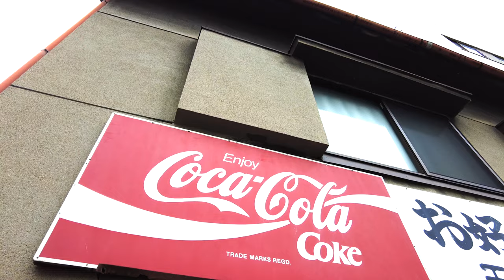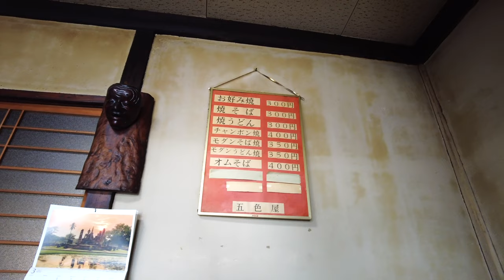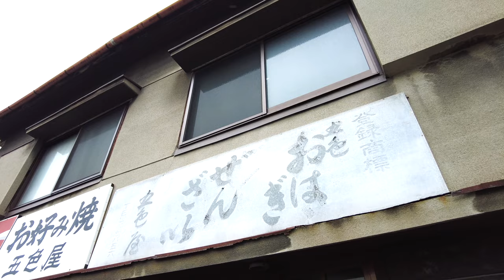岡山グルメ モダン焼き350円&お好み焼き300円！創業当時から変わらない昭和価格！懐かしの鉄板焼き屋！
再生リスト